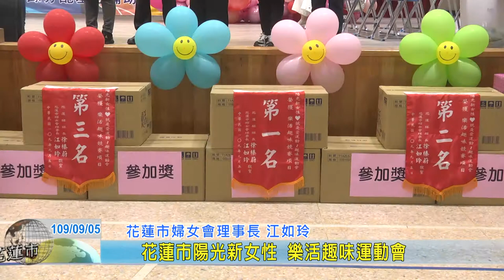20200905 04 花蓮市陽光新女性 樂活趣味運動會